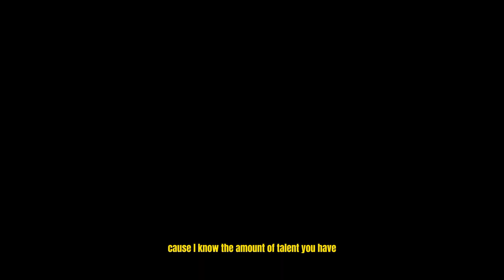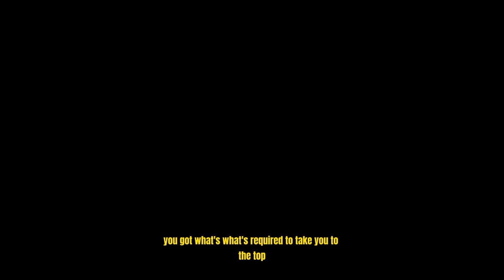Dark Horse (Official Trailer)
Official trailer of the long awaited Ep 'Dark Horse' a project that @antidot3dr3am69 has been working on for a couple of months. In the project he experiments with his versatile rap style and insane production. The Ep was made to show people why he deserves respect in the music industry. He has featured artists by the names of @Slice_Man_ & @elkeezy. The song named 'Look at you' was produced by an amazing producer by the name of 'Scorpiion Beatz'. The Trailer and the Cover art was shot by @dripboyzee then edited by @antidot3dr3am69. The Ep is set to drop on the 15th of December, 2023

Apparently he said he loves all of yall, see yall on Friday.